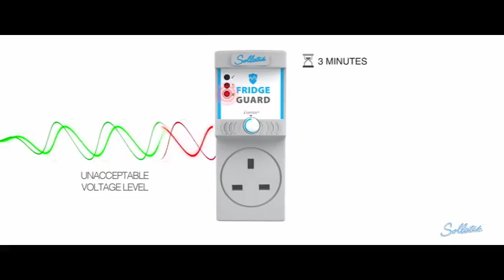StateOfAffairs with @thenanaaba 14/11/2017